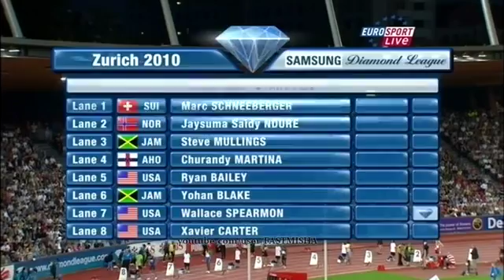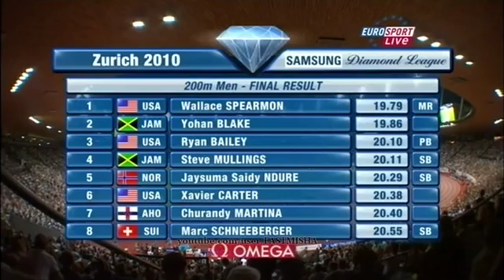270 200m Wallace Spearmon beats Yohan Blake Zurich 2010